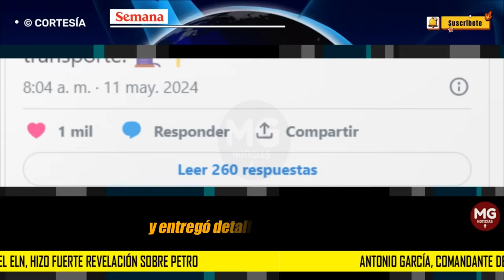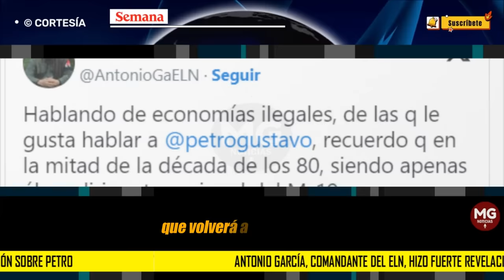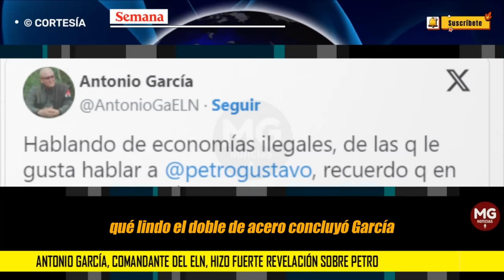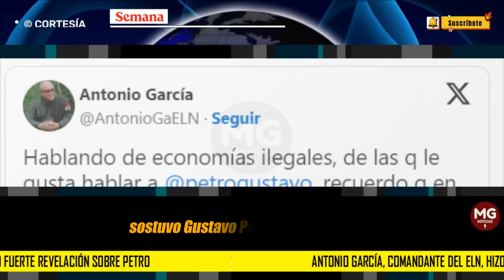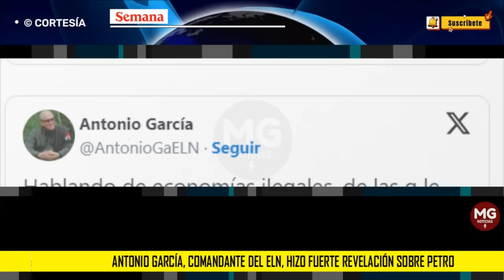📢 FUERTE REVELACIÓN SOBRE PETRO HACE ANTONIO GARCÍA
Dijo de manera directa Antonio García: “Ya finalizando las negociaciones con Virgilio Barco, retuvieron al ‘Papero’, les fue bien en esa negociación y les entró un buen ‘billete’ que hasta inversiones legales hicieron luego de la desmovilización”.
SEMANA